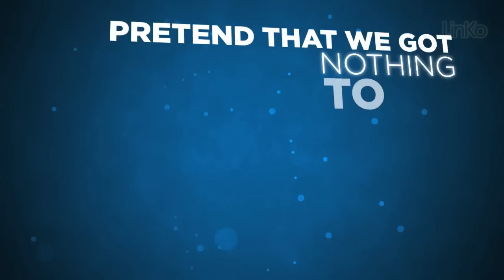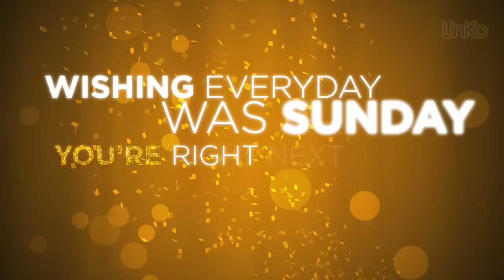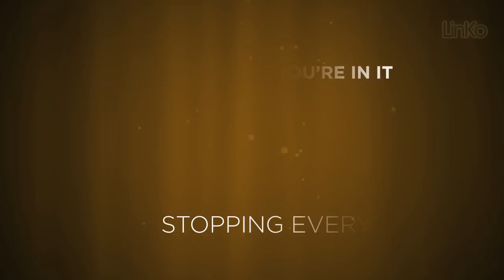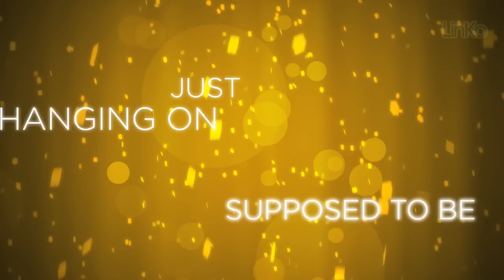Kelly Clarkson ft. Vince Gill - Don't Rush (Lyric Video by LinKo)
Lyric video for this Kelly's lovely song, due this time to Valentine's day, hope you like it!